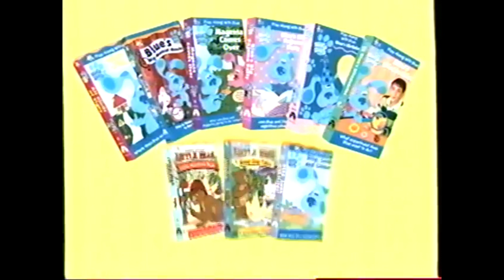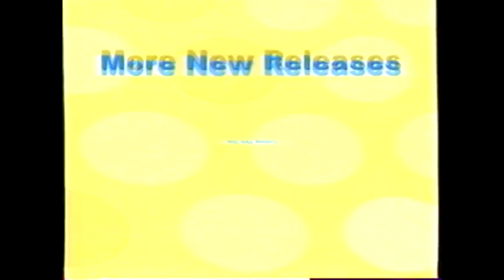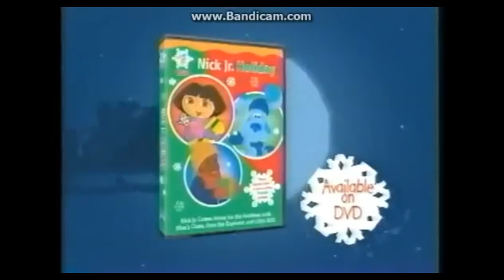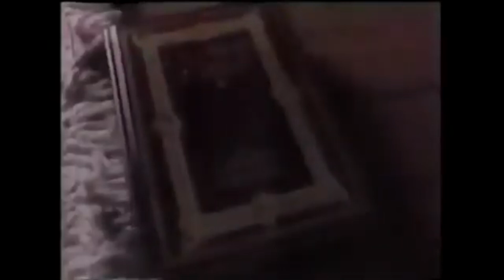A Sing Surprise: Version 67.0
Credit To The Company(s) That Own The Rights To This Material!
The Songs That Play In This Video Are This Is How I Thank The Lord By Mosaic MSC, Who You Say I Am By Hillsong Worship, Take My Life And Let It Be By Chris Tomlin, Great I Am By New Life Worship, Double Double Speed Round By Various Artists, Resurrecting By Elevation Worship, And Heaven On Earth By Stars Go Dim!